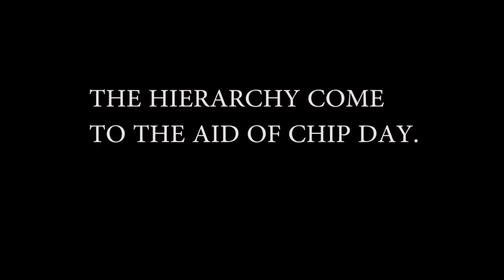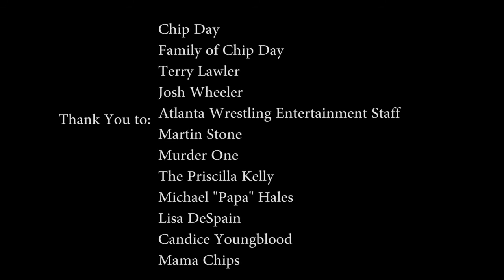THE SOUTH'S BEST KEPT SECRET: CHIP DAY PART THREE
A mini-doc series following Chip Day. Shot and edited by Corey Tatum.

This is part three of the mini-doc series.

Producer: Greg Wells
Composer, Author: John Lennon
Author, Composer: Paul McCartney
Music Publisher: EMI Blackwood Music Inc.
Music Publisher: Sony/ATV Tunes LLC